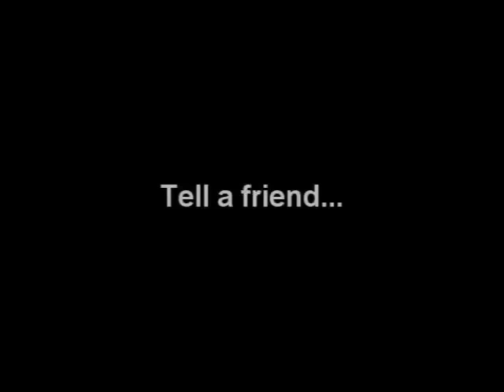Mad Wave Motion Theater - All Rides! (Roller Coaster Simulator)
My longest video to date! This is a video containing all the rides for Mad Wave Motion Theater!

I'm not sure how I will get the other movies though. Until then, get ready to see another video for H2Overdrive from Raw Thrills next week! It will show all of Attract Mode.

Now, enjoy the ride!

Mad Wave Motion Theater was created in 2007 by Trio-Tech.